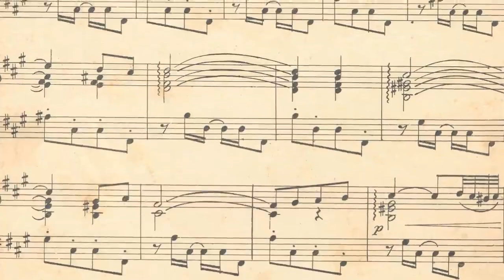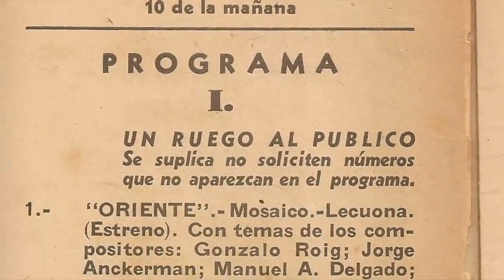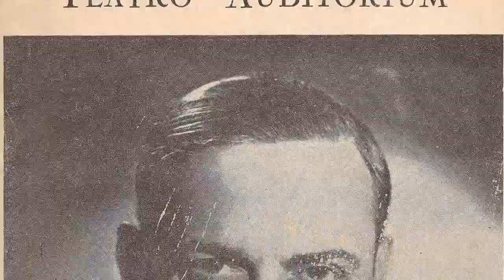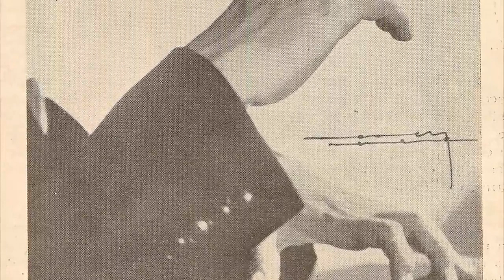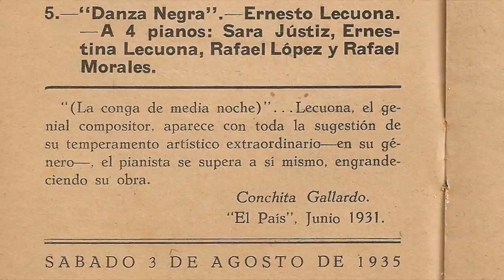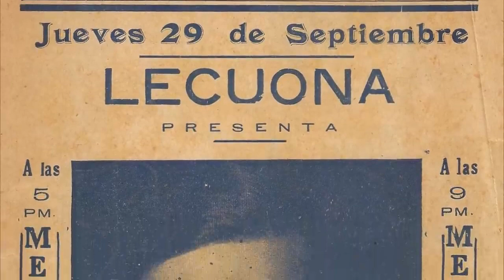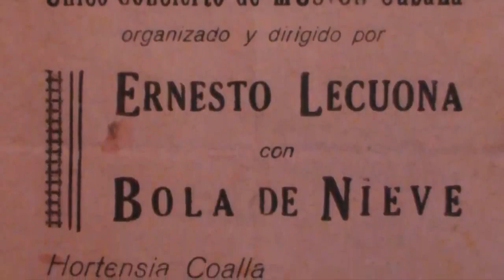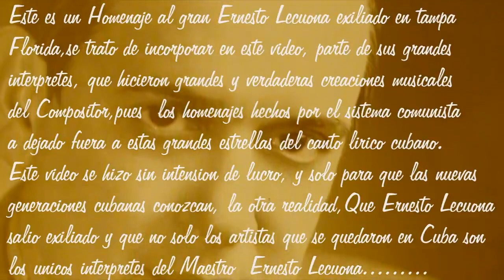Ernesto Lecuona: Vida y Obra Musical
Ernesto Lecuona su Vida sus inicios, maestros, obras musicales, teatrales, sus mejores interpretes, sus amistades intimas en este documental Raul Padilla.
Chano Pozo, Roberto Faz, Niño Rivera, Orquesta Hermanos Castro, Ñico Saquito, El Guayabero, Bola de Nieve,Rita Montaner, Leopoldo Ulloa, Arsenio Rodriguez, Luis Marquetti, Clara y Mario, Pasión de Rumbero, Kabiosile los músicos de Cuba, Rumberas Matanceras, Estudio Armonico del laud y otros.

Libros de música

Libro biográfico de Dámaso Pérez Prado

Yo soy el chachachá. Orquesta América de Ninón Mondéjar

La Reina de las Charangas. Orquesta Aragón (libro)

«Si te contara: cuatro reportajes con músicos cubanos» Panchito Riset, Orlando Collazo y Osvaldo Rodríguez.

Roberto Faz Monzon: El mejor sonero blanco (Libro)

Cuba, Patria y Música (libro)

Elena Burke, la señora sentimiento
De película! Rolando Laserie